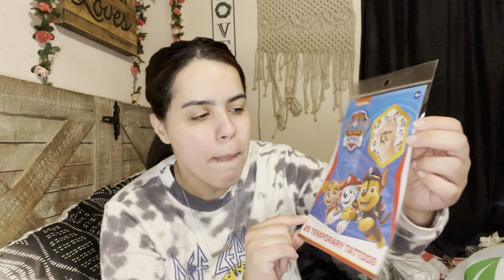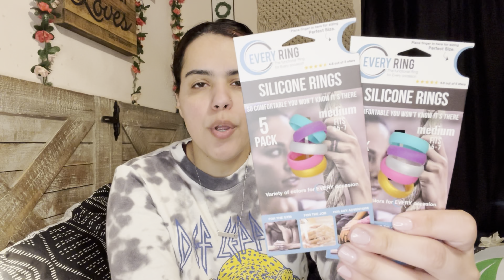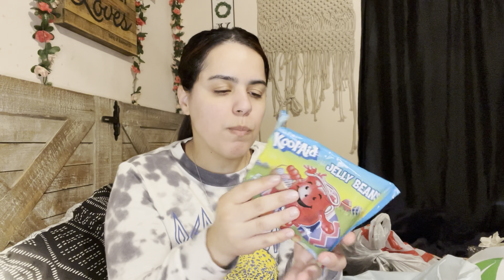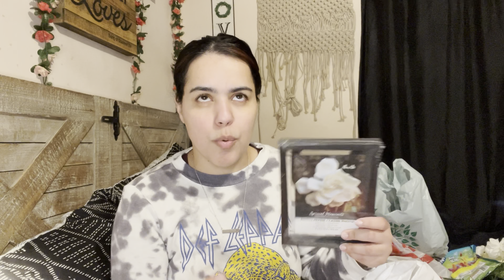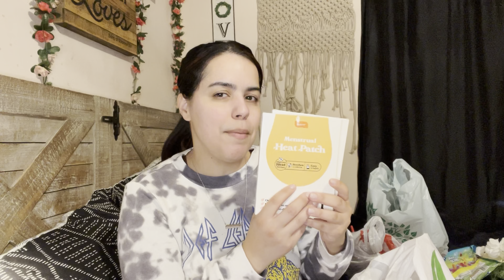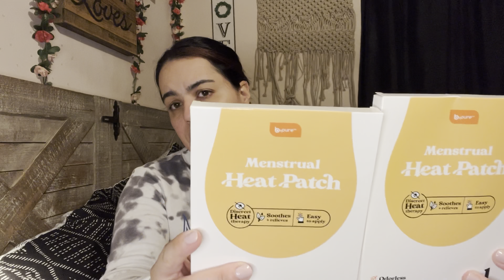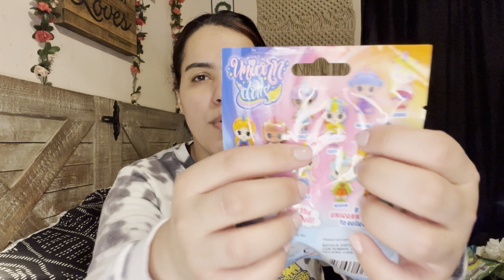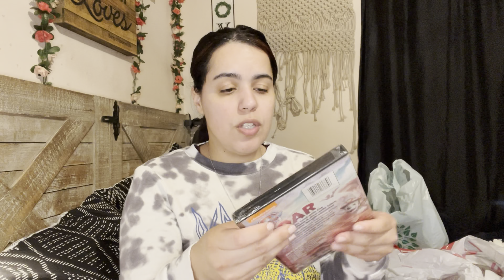Hola mi gente It’s Dollar Tree time!!!